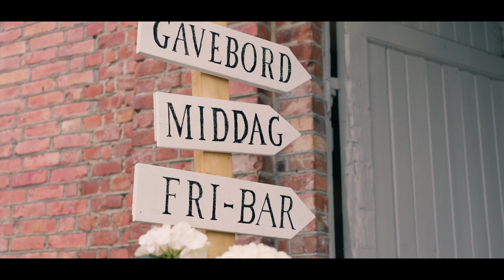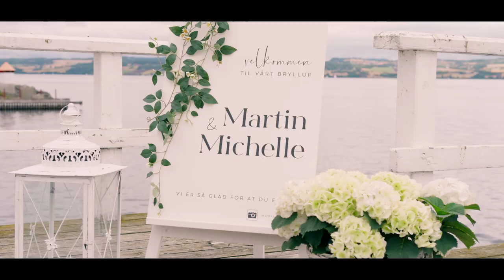Bryllupsvideo: Martin & Michelle 03.09.22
Anbefaler at dere trykker på tannhjulet og endrer kvaliteten til «780p (mobil) eller 1080p (PC)» før avspilling.